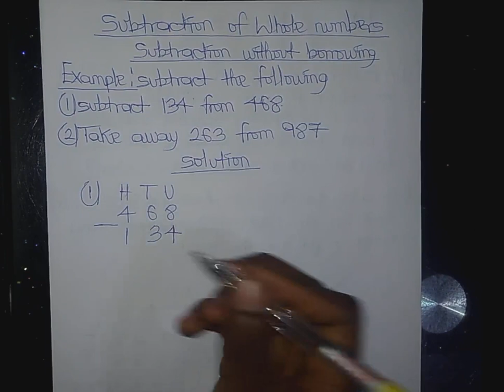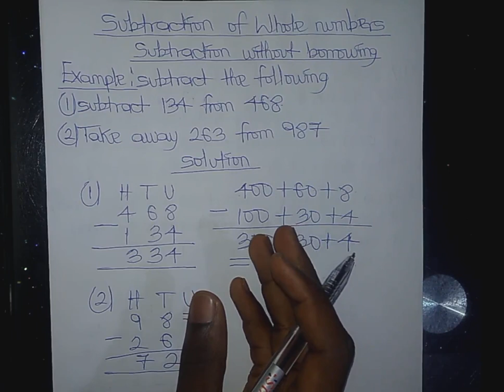HOW TO SUBTRACT NUMBERS WITHOUT BORROWING IN HAUSA LANGUAGE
yadda Ake debewa da Hausa